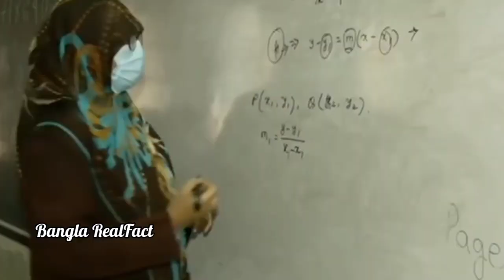প্রাইমারী নিয়োগের দ্বিতীয় ধাপ সুখবর দিয়ে শুরু! | primary exam 2nd part